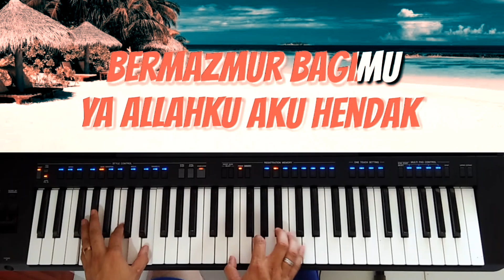MANIS KAU DENGAR ll Karaoke Nada Wanita